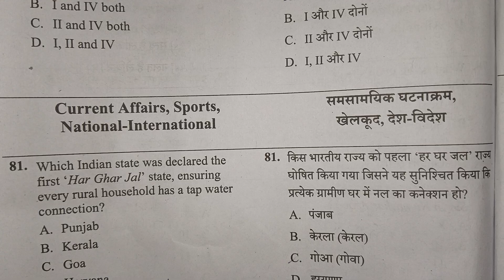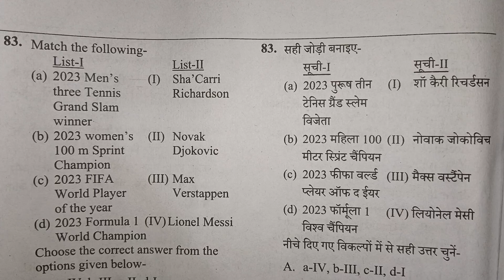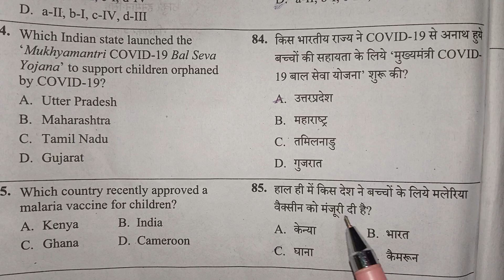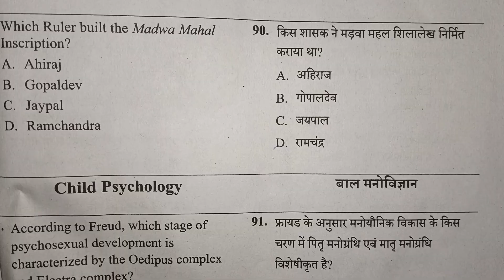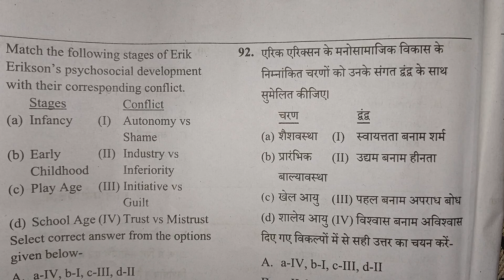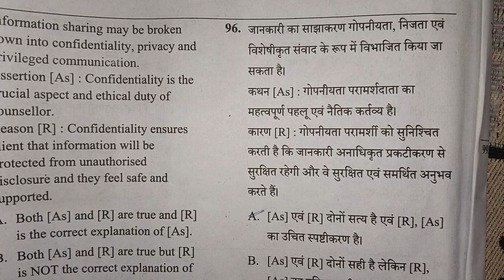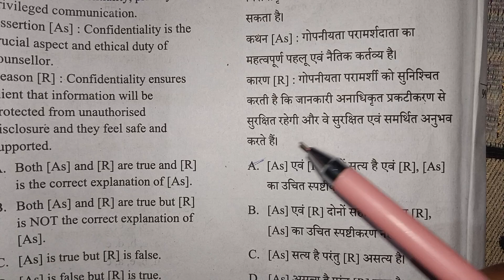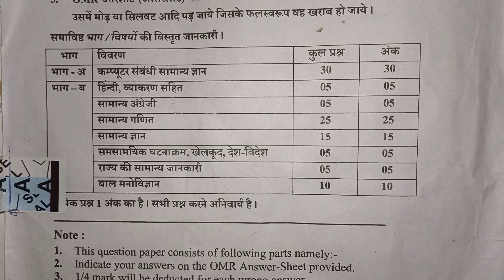Cg hostel warden 2024 Model answer key model answer cg hostel warden 2024 answer key current affairs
Cg hostel warden answer key 2024 Cg hostel warden 2024 current affairs answer key video
Chhattisgarh hostel warden 2024 current affairs answer key in hindi
Chhattisgarh hostel warden 2024 mein current affairs ke sambhavit uttar
सीजी हॉस्टल वार्डन 2024 समसामयिक घटनाचक्र खेल का संभावित उत्तर

सीजी छात्रावास अधीक्षक 2024 समसामयिक घटनाचक्र और खेल के संभावित उत्तर
सीजी हॉस्टल वार्डन 2024 current affairs ke sambhavit uttar
Cg hostel warden 2024 current Affairs mein aaye huye question ke anumanit uttar